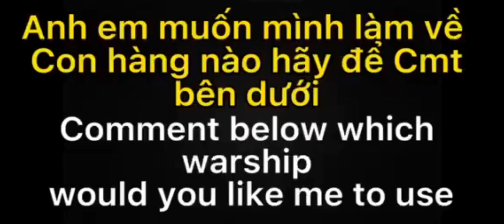CN Type 004 & F-28 Tomcat II , Bomber B-1B Lancer | Modern Warships